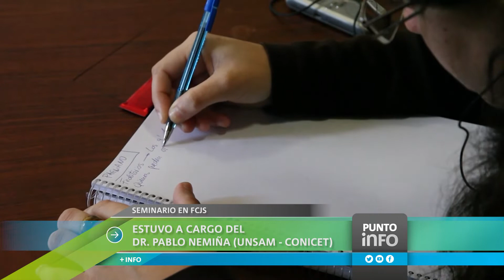Seminario en FCJS: Endeudamiento, organismos internacionales y políticas de desarrollo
En el marco de la Maestría en Desarrollo y Políticas Públicas, se realizó el seminario de posgrado Endeudamiento, organismos internacionales y políticas de desarrollo, a cargo del Dr. Pablo Nemiña (UNSAM - CONICET).

El propósito central fue abordar el surgimiento y la evolución histórica de las instituciones financieras internacionales, y las principales transformaciones recientes en las relaciones financieras internacionales.